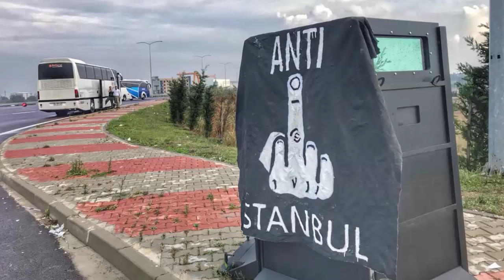BESTE l Biz ölmeden sönmez bu yangın!